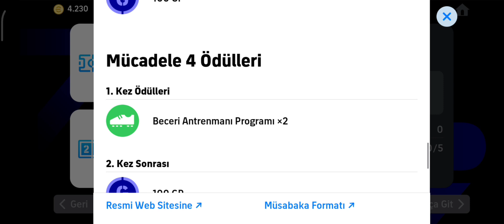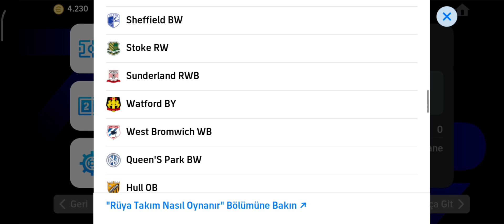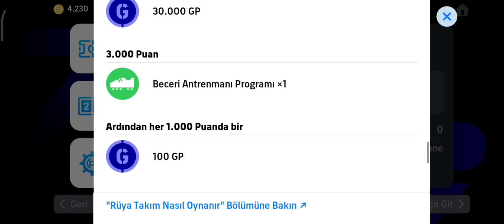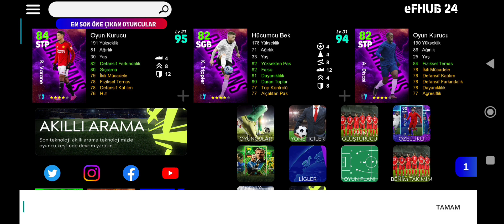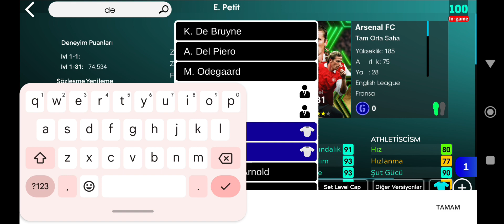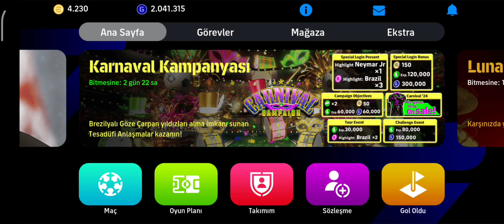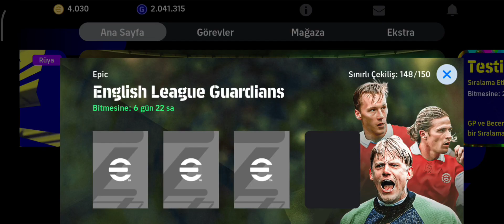İNGİLTERE LİGİ SAVUNMA EFSANELERİ - MAX SEVİYELERİ ( E FOTBAALL 2024 MOBİLE )